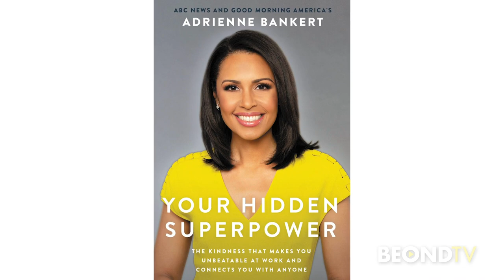Journalist Adrienne Bankert has a new book about kindness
You may know Adrienne Bankert from her time as a reporter and anchor on "Good Morning America". She is now adding author to her resume. She has a book called "Your Hidden Superpower: The Kindness that Makes You Unbeatable at Work and Connects you with Anyone". She explains to Carlos Amezcua of BEONDTV why she wrote this book and how kindness helped her get where she wanted to go.